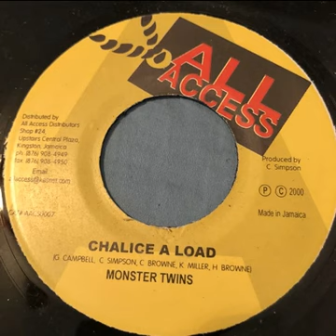Monster Twins – Chalice A Load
Mungral Dog Riddim
Label: All Access
2000
Producer – C. Simpson